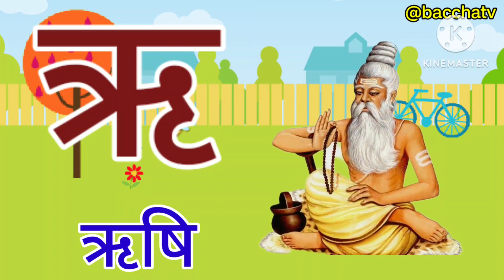अ आ इ | a aa e ee | A se anar | अ से अनार | Anar aam imli | हिंदी वर्णमाला | anaram | K se kabutar